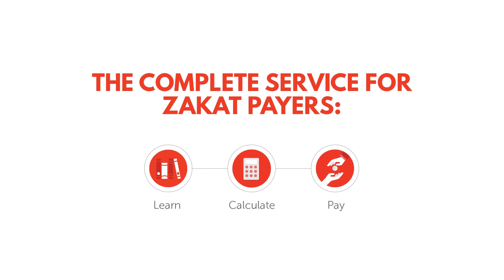The obligation of Zakat - Dr Mansur Ali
The obligation of  Zakat